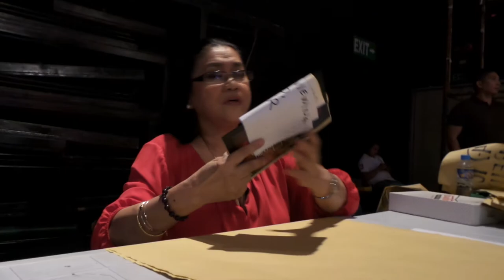Lolit Solis Reveals Secret of StarTalk's Longevity on Air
Interview with Manay Lolit Solis during the 19th Anniversary of GMA-7's showbiz-oriented talk show StarTalk.